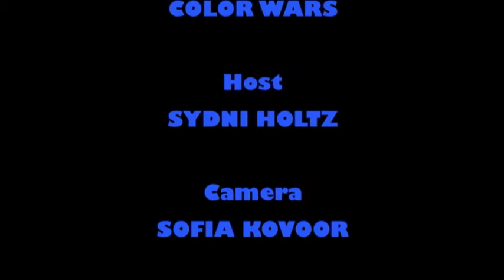HOMECOMING - Color Wars 2012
VHS Homecoming Color Wars 2012